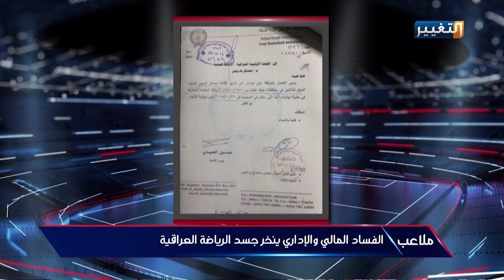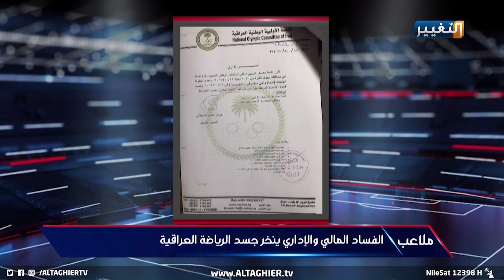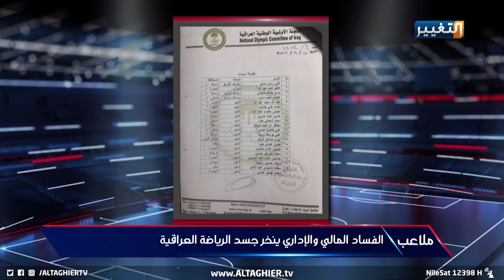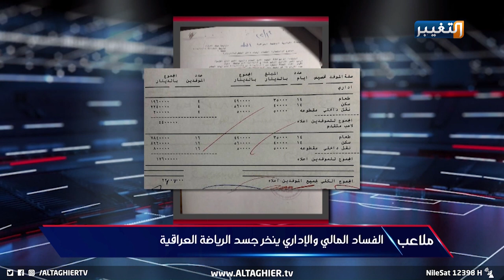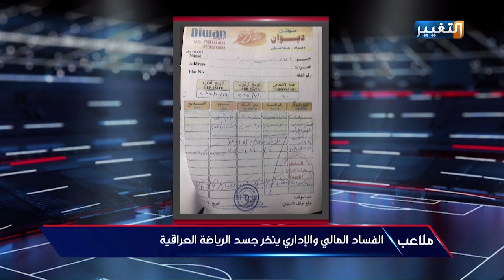برنامج ملاعب يكشف عن فضيحة معسكر دهوك لمنتخب ناشئي كرة السلة